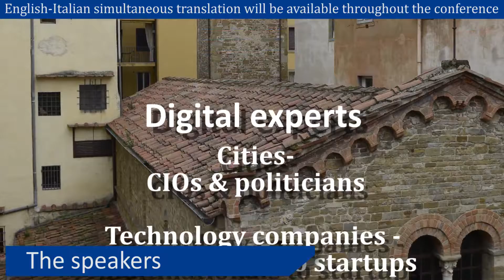Florence Conference Trailer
A trailer for the Major Cities of Europe IT Users Group (MCE) 2016 annual conference, taking place in the City of Florence from May 30th to June 1st.

Recordings and editing by Glyn Evans